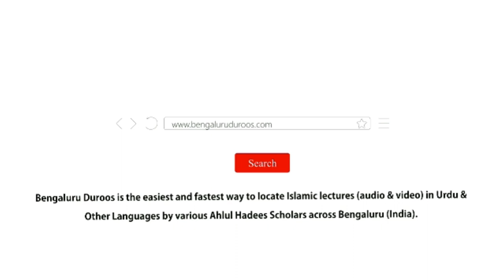Khoobiyon Ka Tazkira Hona Chahiye Na Ke… | Shaykh Mohammed Azharuddin Madani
Series: Huqooq Wa Faraiz | Marhoomeen (Fautshuda Logon) Ke Huqooq

Topic: Khoobiyon Ka Tazkira Hona Chahiye Na Ke…

٠٠٠٠٠٠٠٠٠٠٠٠٠٠٠٠٠٠٠٠٠٠٠٠٠٠٠٠٠٠٠٠٠٠٠٠٠٠٠٠